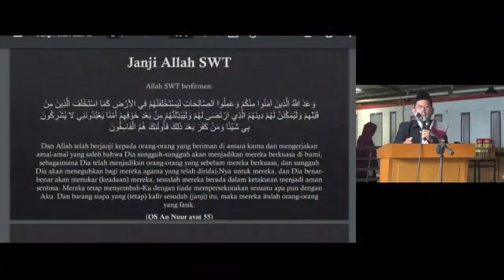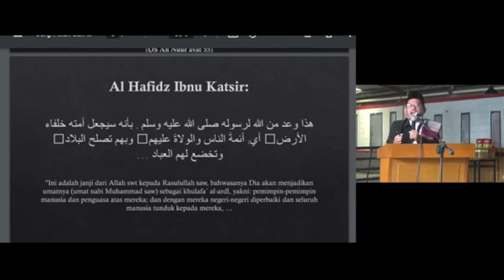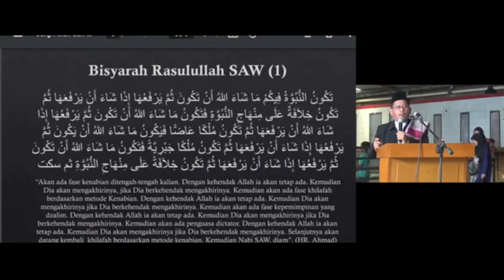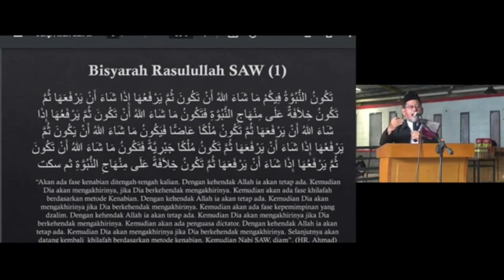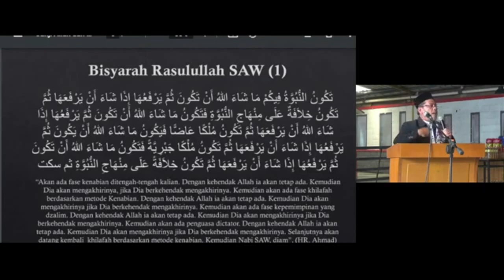Kepemimpinan Islam mewujudkan warisan baginda nabi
mari jadi bagian yang mewujudkan kepemimpinan islam sebagai warisan baginda nabi muhammad saw